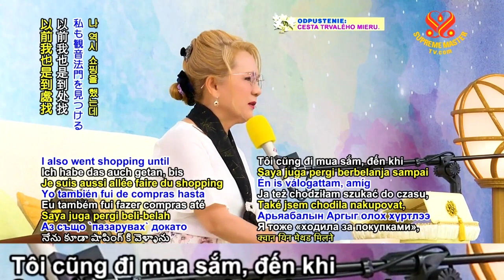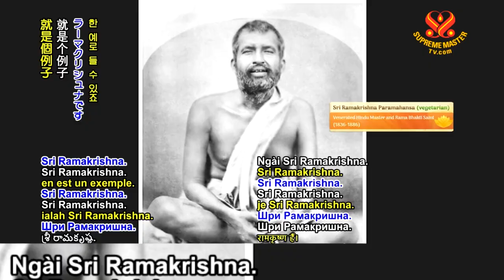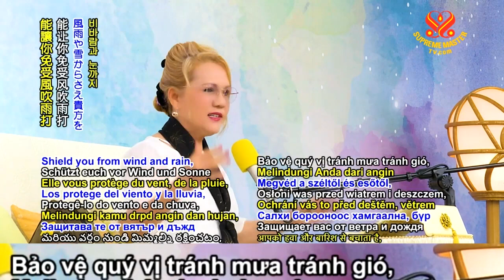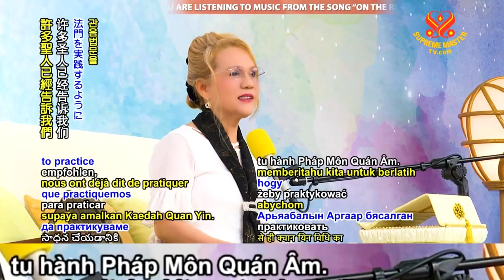SỰ CHÚ Ý NHẤT TÂM BẤT LOẠN - THANH HẢI VÔ THƯỢNG SƯ